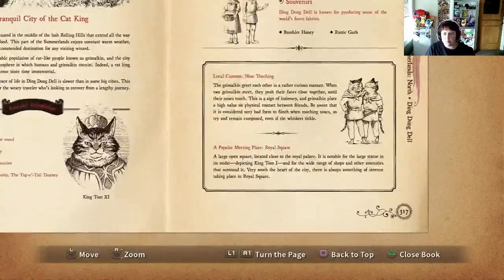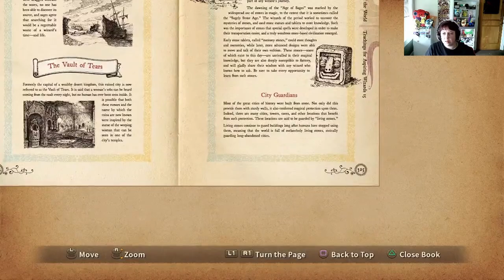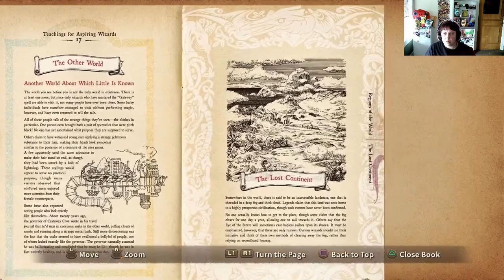Ni no Kuni Wrath of the White Witch ~A Ghost From The Past~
We continue to try and figure out how to get Mornstar back to full power.